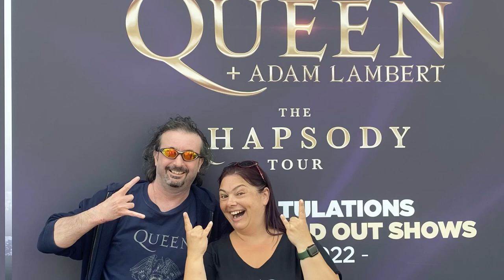Book Review Buffy The Vampire Slayer books by Kendare Blake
My first foray into reviewing books!

Well, just these ones really-a continuation of the Buffy the Vampire Slayer series, which I really loved, so I thought I should let you all know that they exist!